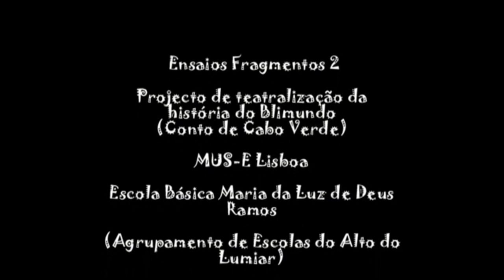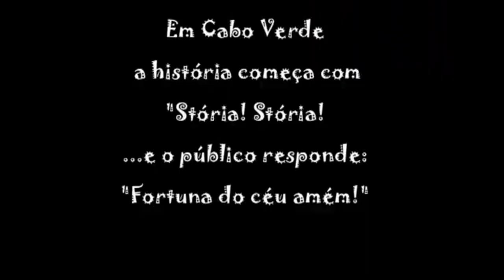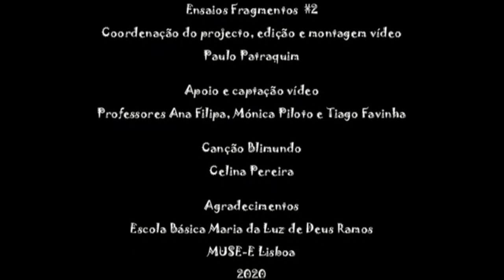Blimundo ensaios fragmentos (2). Portugal. Erasmus +. Creando Puentes